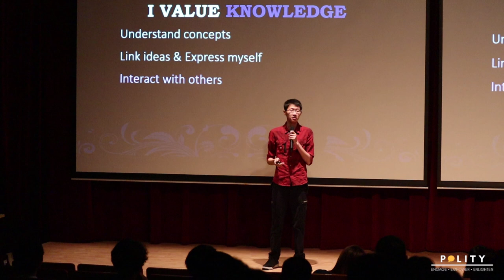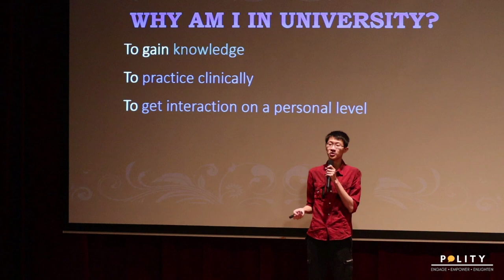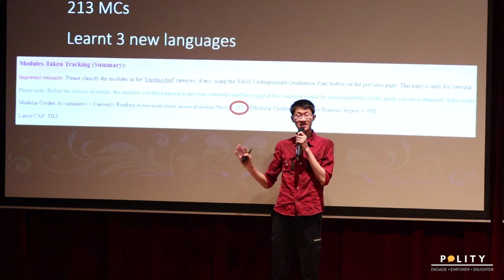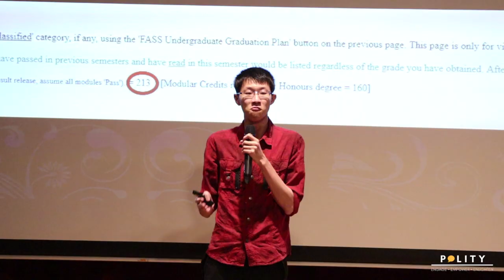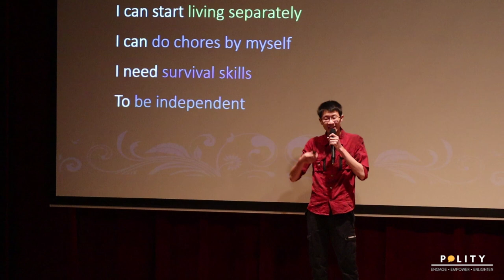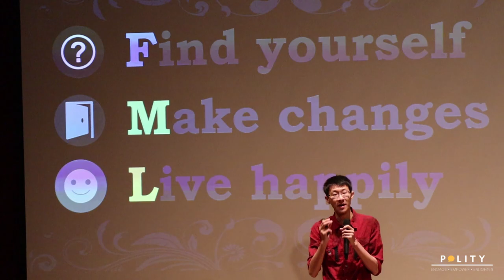15 MINUTES 2018: Goh E-Yang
E-Yang, a student of Tembusu College, shares about what it means to live in the crazy journey we call "life".
15 Minutes: Discovering Possibilities
24 Oct 2018, Wed